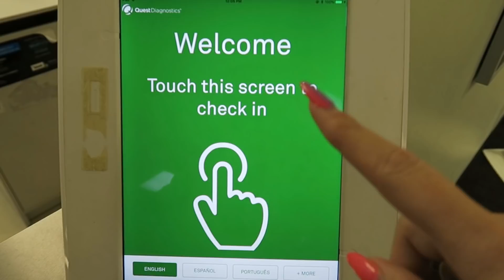🏥 MAIS EXAMES - NÃO ACREDITO QUE FIZERAM ISSO COMIGO....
Oi Unis! No vídeo de hoje eu fui fazer mais exames que o médico pediu,  para tentar descobrir oque eu tenho. Tive que passar por tudo novamente e quase desmaiei dessa vez. Real que não estou acreditando que fizeram isso comigo de novo.

MINHA LOJA DE UNICÓRNIOS (está FORA DO AR por enquanto)

📦 MINHA CAIXA POSTAL EUA🇺🇸
Anna Layza
USA 😸💌📬📦📮